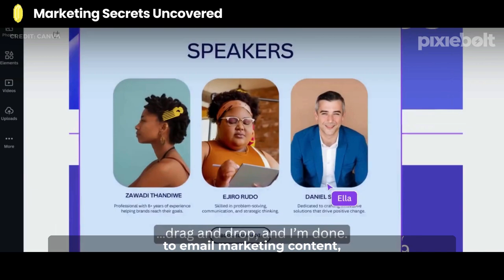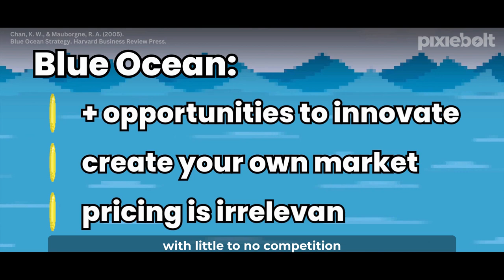🦄 Melanie Perkins: From Teenage Dreamer to Billionaire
Canva Founder, Melanie Perkins knew she was meant for something BIG. She started her first entrepreneurial venture at age 14, by selling handmade scarves across shops in Perth, Western Australia. Little that she knew, her tenacity entrepreneurial mindset would allow her to become one of Australia’s youngest self-made women billionaires.

This young woman entrepreneur was able to transform her big dreams into a revolutionary platform we now know as Canva: a free, drag and drop, easy to use, online platform that helps young entrepreneurs and small business owners create designs and content to promote their own businesses.

How did she do it? If you want to find out how she takes her idea from a sketch doodle into a billion dollar company with over 130 million monthly active users, then join this Pixiebolt journey, as we discover her origin, her vision and the mindset she has kept throughout this whole time.

🤩 Welcome to Pixiebolt! If you enjoy videos like these, around business strategy, marketing tactics and inspiring success stories, then please consider subscribing, sharing with friends and letting us know your favorite topics for upcoming videos.

Your support is so important ❤️🙌

Timestamp ✨
00:00 A woman billionaire
00:33 Canva The Unicorn Startup
00:46 Teenage entrepreneur
01:16 A hidden business opportunity
02:23 How to win without competing?
03:13 Entrepreneurial mindset
03:53 Melanie Perkins journey
04:16 Business success stories

Content is created as a result of social observations and analysis, and is not intended to be considered any type of advice. However, their use does not imply the Licensor(s) endorses this channel or the opinions expressed by it.

Author: Web Summit

Author: Web Summit

Author: Web Summit

Author: Web Summit

Author: Web Summit File:2019 - Creatiff - Day 1 ENX 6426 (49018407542).jpg Author: Web Summit